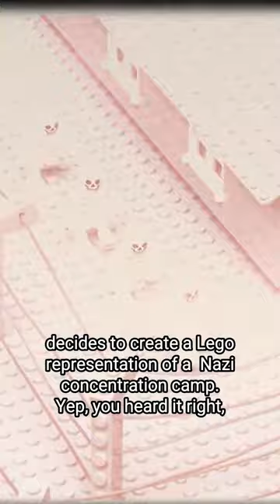Controversial Lego Sets Nr. 1 Nazi Concentration Camp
Check out full video on our Youtube  🔗 in Bio

Controversial Lego Sets
Nr. 1 Nazi Concentration Camp

Follow @secretlegoyt for more amazing content